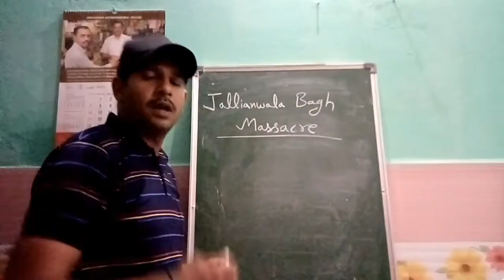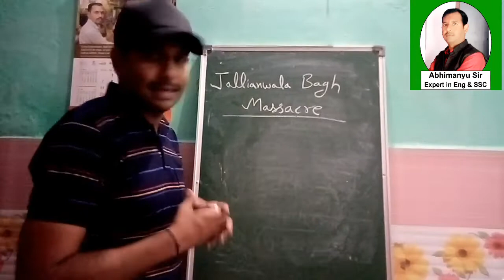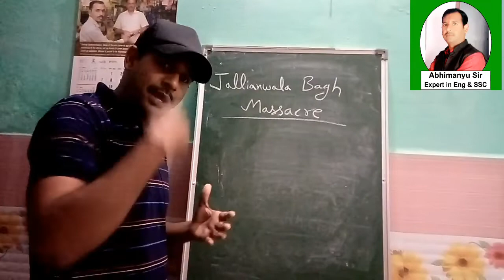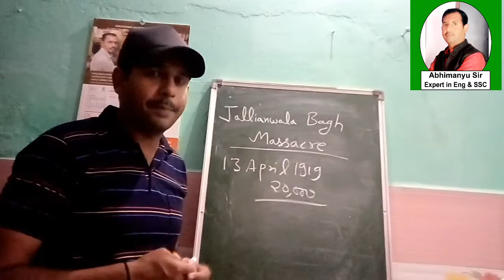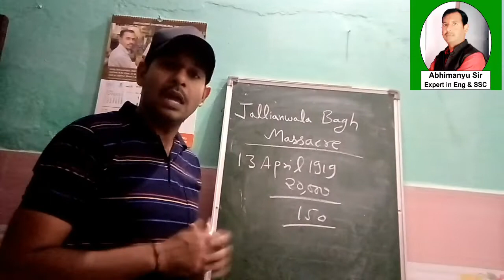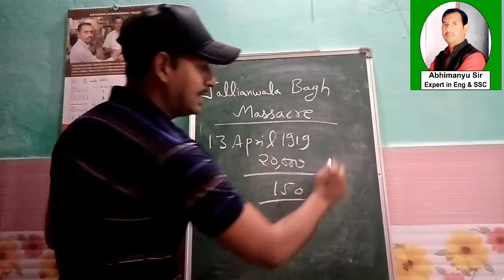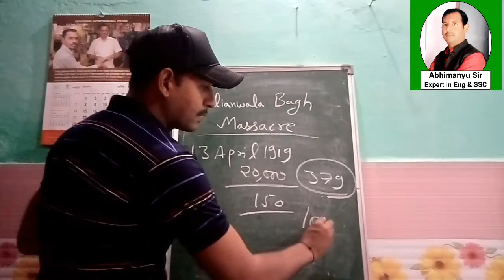Jallianwala Bagh Massacre ।। History ।। Board Classes ।। Abhimanyu Singh